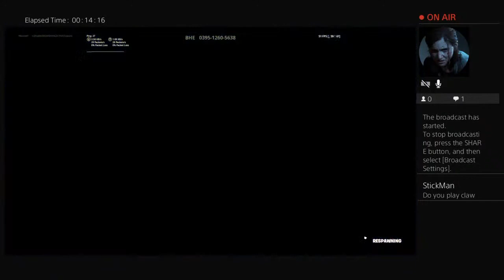MatrixxA1's Live PS4 Broadcast